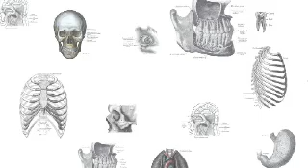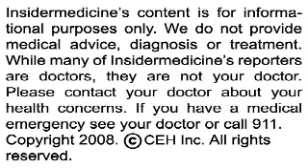Insidermedicine in 60 - February 1, 2008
From Rochester - A new study has shown that thimerosal, the mercury-containing preservative found in childhood vaccines, is excreted rapidly from the body and therefore cannot build to toxic levels. Researchers found that the half-life of ethyl mercury in the blood was 3.7 days, compared to 44 days for the kind of mercury found in fish. This is yet more evidence that thimerosal is not a cause of autism, and childhood vaccinations should be strongly encouraged.

From France - Iatrogenic events, or incidents of unintended harm caused by health care, to newborn babies are frequent and often preventable. A prospective study in a neonatal centre in southern France showed that a third of all IEs and more than a quarter of severe IEs were preventable, compared to adults and children where 40 to 60% of adverse events were preventable. This study highlights the need for implementing effective error-prevention strategies in pediatric medicine.

And finally, from South Carolina - You may want to think twice before double dipping. Just in time for the Super Bowl, a new study from Clemson University found that for 3 double dips of a cracker into dip, about 10,000 bacteria are transferred from a person's mouth into the remaining dip. According to the researchers, double dipping is tantamount to kissing a person, due to the transfer of saliva.